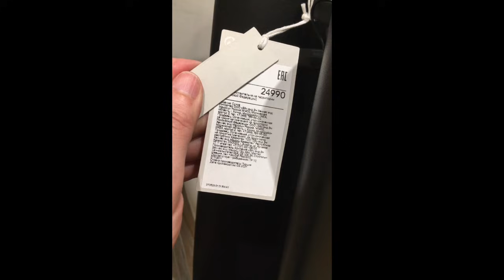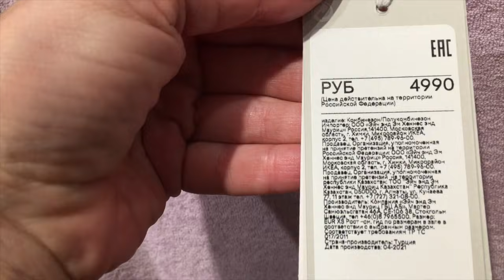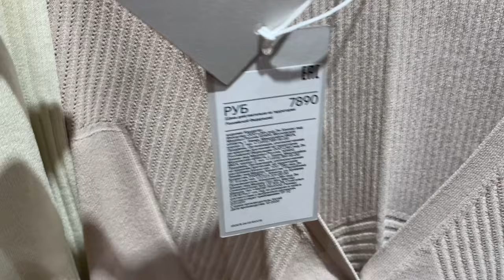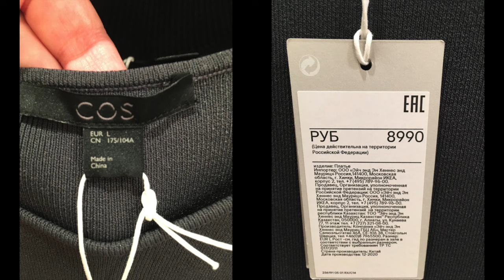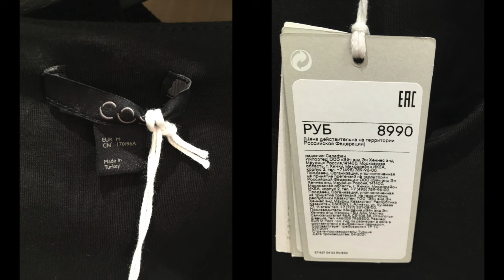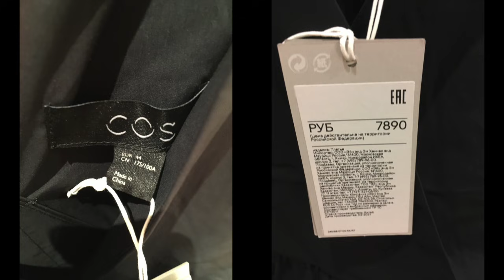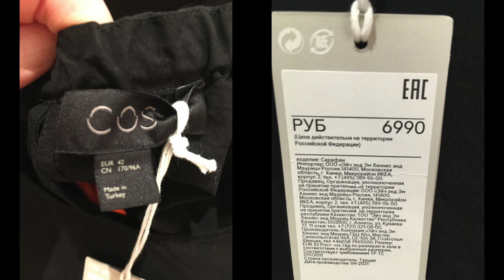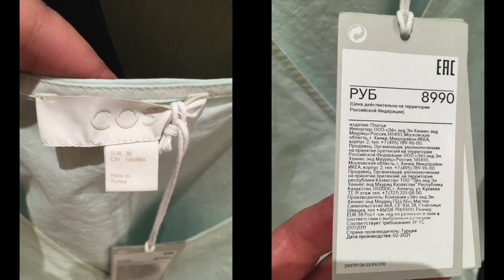COS. Что носить в жару? Платья из COS! Обзор и примерка. А если КОС дороговат?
Смотрим примерку платьев из COS
В такую жару я не могу носить даже свои любимые брюки ))
Через несколько дней распродажа во всех магазинах - есть возможность купить дешевле.
ну или насматриваемся, понимаем формулы минимализма и идем в магазины подешевле. Юникло, например )))
Но это в следующем видео.

мои параметры - рост 172, ОГ-93, ОТ-77, ОБ- 96